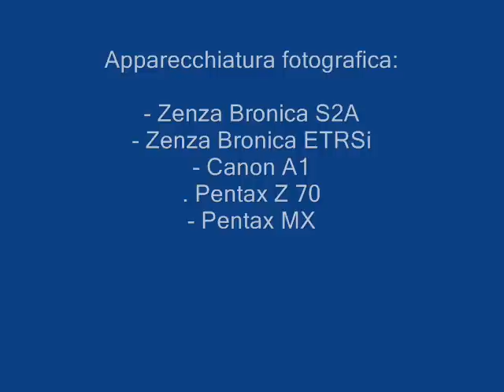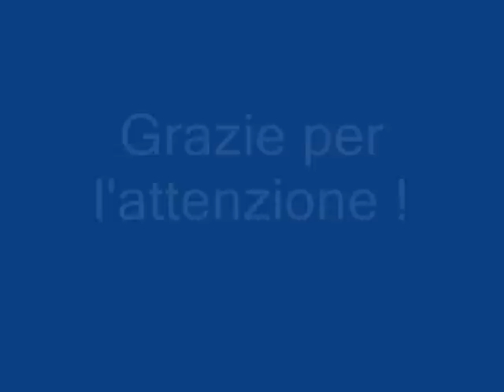NATURA (Foto realizzate da Gabriele Licitra)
Album "NATURA" realizzato dal dott. Gabriele Licitra.